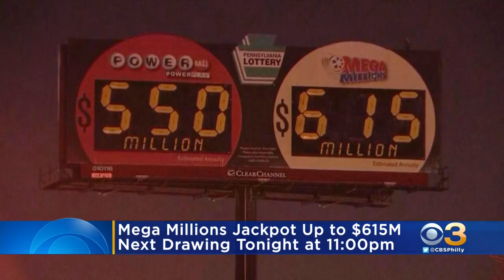Mega Millions, Powerball Combined Jackpots Over $1 Billion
The Mega Millions lottery drawing is Tuesday night and it's worth $615 million.